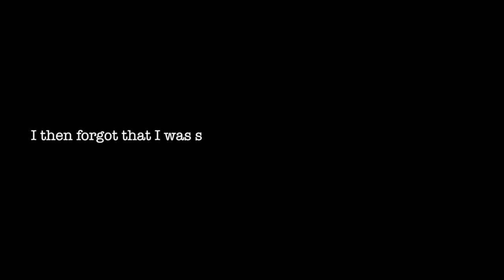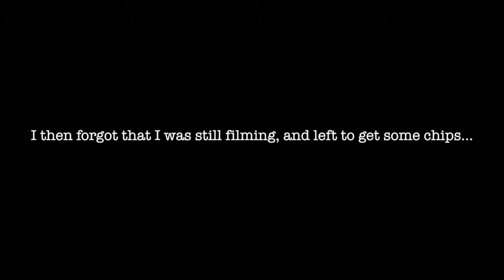Tsunami Monster - [Natural Disasters Documentaries]